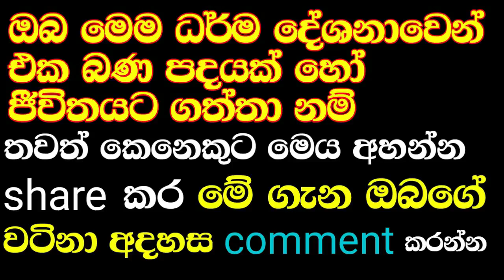සත්පුරුෂයන් මනාකොට දිවිහිමියෙන් කළ යුතු එකම පින්කම | ven.pahathgama seelasobana thero | budu karuna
සබ්භං පහාය ගමණීයං. සියල්ල හැරදා යා යුතුයි..
සියලු දෙනාට තෙරුවන් සරණයි
මේ ධර්ම දේශනාව පිළිබඳ ඔබගේ වටිනා අදහස් පහලින් comment කරන්න ඒ වගේම දේශනාව හොදයි නම් like එකක් දීලා ධර්මදානය පිණිස තවත් කෙනෙකුට share කර හරින්න  ඒ වගේම තවත් වටිනා දේශනා ශ්‍රවණය කිරීම සඳහා subcribe කර දායක වන්න
පින්වත් පහත්ගම සීලසෝබන  ස්වාමීන් වහන්සේගේ නිල youtube නාලිකාවට පිවිසෙන්න

මෙම නාලිකාව ඉතාම ශ්‍රද්ධාවෙන් යුතුව ධර්ම දානය බෙදා හරින අතර මෙහි අඩංගු දේශනාවල මුලික අයිතිය එම  නාලිකාවලට සහ එම පින්වත් ස්වාමීන් වහන්සේලාට අයිතිය එම නිසා මෙහි වරදක් ඇතොත් පෙන්වා දෙන මෙන් ඉල්ලා සිටින අතර මෙම ධර්ම දානය බෙදා හරින නාළිකාවට   (copyright strick) නොදෙන මෙන් ඉතාම කරුණාවෙන් යුතුව ඉල්ලා සිටිමි...
එමෙන්ම මෙහි එන සියලුම ධර්ම දේශනා අන්තර්ජාලයට මුදා හැරපු සියලුම දෙනාටත් දේශකයාණන් වහන්සේලාටත් දායක වූ සියලුම දෙනාට  අනන්ත පින් සිදු වේවා ශ්‍රීසද්ධර්මය ම අවබෝධ වේවා සියලු යහපත උදාවේවා

එමෙන්ම මේ ධර්මය ශ්‍රවණය කරන ඔබටත් නැවත මේ ධර්මය බෙදා හරින මා හටත් මගේ දෙමව්පියන් ඇතුළු පවුලේ සියලුම  දෙනාටත් ලෝවැසි සියලු දෙනාටත් මේ ධර්ම දානමය පින එකසේ අත් වේවා ඉතාම ඉක්මනින් මේ භයානක සංසාර දුකෙන් අත්මිදෙන්න හේතු වාසනා වේවා... සාදු.සාදු..සාදු...සියලු දෙනාට තෙරුවන් සරණයි...
එමෙන්ම මේ ශ්‍රී සද්ධර්මය දේශනා කරන්නාවූ පින්වත් පහත්ගම සීලසෝබන ස්වාමීන් වහන්සේට විශේෂ ස්තූතිය සහ පුණ්‍යානුමෝදනාව වේවා උතුම් නිර්වාන සුවයම අවබෝධ වේවා
ඔබත් ධර්ම දානය පිණිස හැකිතාක් මෙය share කර හරින්න

bana catogary

* Bana
* Bbana katha
* Boralle kovida thero
* Galigamuwe gnanadeepa thgero
* Boralle kovida thero bana
* Boralle kovida thero bana 2023
* Galigamuwe gnanadeepa hamuduruwo
* Galigamuwe gnanadeepa thero bana 2023
* Kovida hamuduruwo
* Bana sinhala
* Bana 2023
* Bana new
* Bana katha
* Pohoya bana deshana sinhala
* Dodampahala rahula thero
* katawala hemaloka thero
* kagama sirinanda thero
* Bodhi puja kavi
* Seth pirith
*Balangoda radha thero
*hedigalle chandaloka thero
*Rajagiriye ariyagnana thero